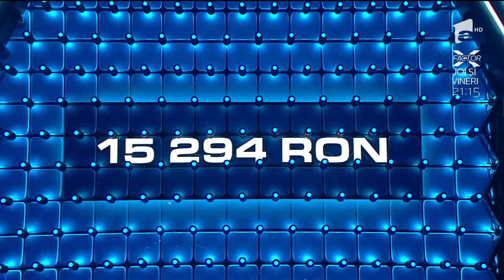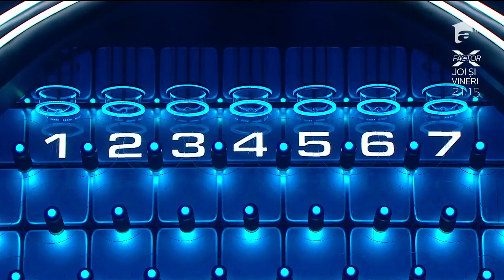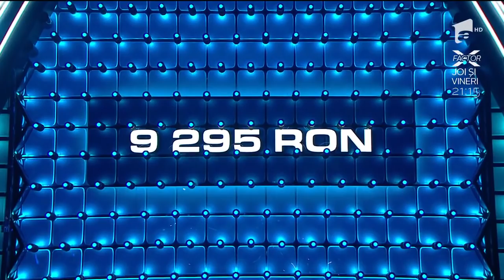A doua probă, un adevărat spectacol: "Eu sunt prietenul ZIDULUI. Nu merge cu jumătăţi de măsură"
După ce au strâns peste 5.000 de lei în prima probă, Ioan şi Cătălin sunt pregătiţi pentru "Camera de izolare". Cum se vor descurca cei doi?! Rămâne de văzut!